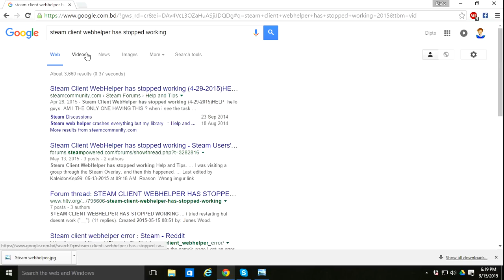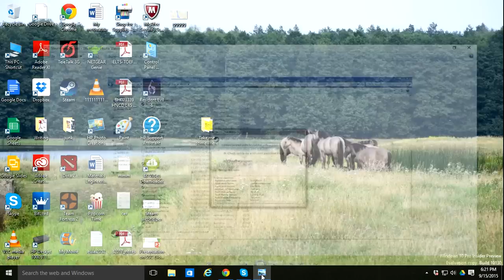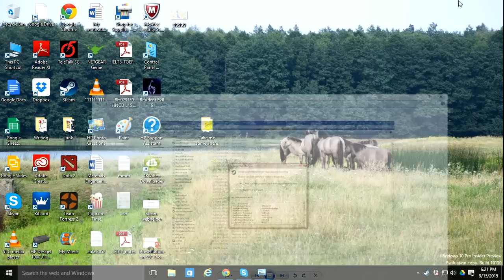Steam client webhelper has stopped working Solved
Restart PC
Try again